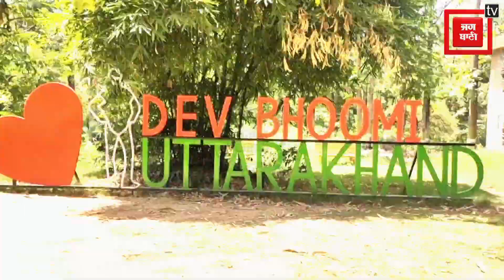पर्यटकों को भा रहा लच्छीवाला नेचर पार्क, वीकेंड पर उमड़ी पर्यटकों की भीड़